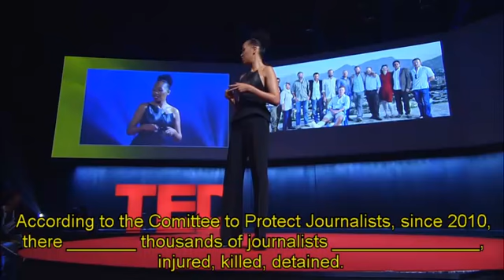interchange 3 unit 7 video 3